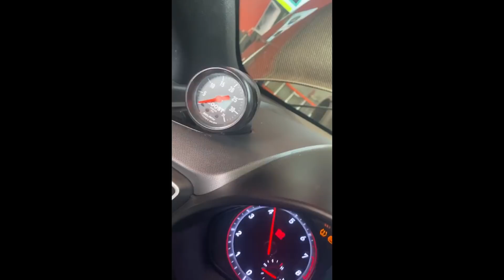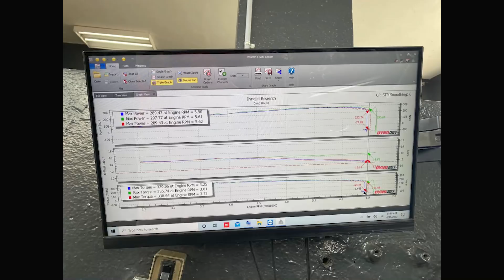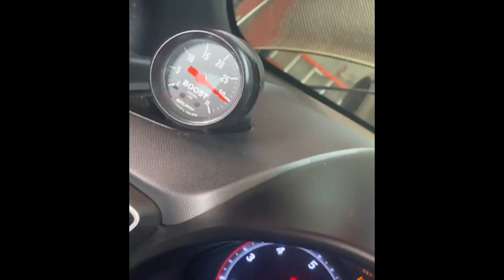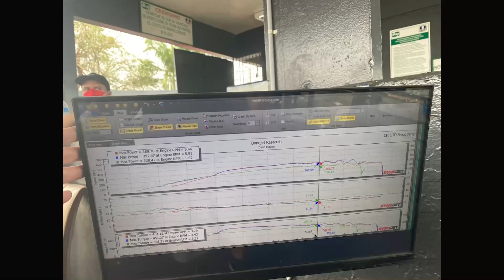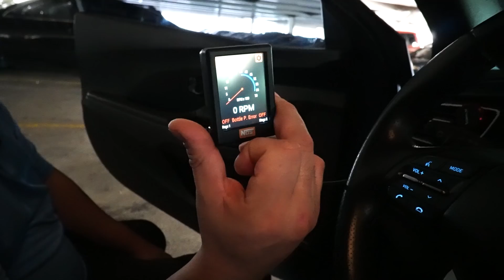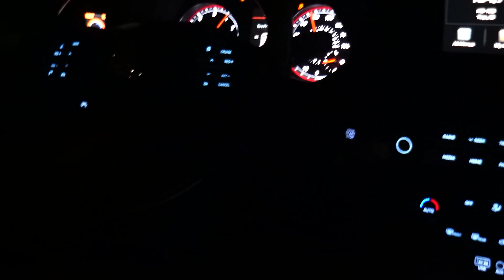400HP Hyundai Veloster Turbo / Fastest Veloster in Puerto Rico | Car Stories #59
Hyundai Veloster Turbo por encima de los 400HP

¿Podría ser la Veloster más rápida en la isla? Luis nos comparte su experiencia y proceso desde que compro su Hyundai Veloster turbo hasta el día de hoy donde la misma se convierte en una de las Veloster Turbo más poderosas con 439HP & 472TQ; prácticamente duplicando la potencia que este motor 1.6L turbo trae de fábrica. El proyecto de Luis ha ido progresando con el tiempo y desde lo que comenzó como unos simples bolt-ons, se convirtió en un turbo “porteado”, bielas forjadas y un sistema de nitro de 75HP. ¿Será un proyecto de este tipo una opción al Civic Sport 10ma generación?

Listas de modificaciones:
- Methanol kit AEM
- Nitrous Dry Kit (Edgardo Nitro)
- SXTH Intercooler Kit
- MSD coils
- AEM intake
- BC coilovers / Aros Konig / Gomas Nankang AR-1
- Forged connecting rods
- Embrague (clutch) marca SPEC
- Lap3 Tuning /JB4 Map6
- Downpipe / Muffer deleted
- R1 concepts Brake system
- BOV TurboXS